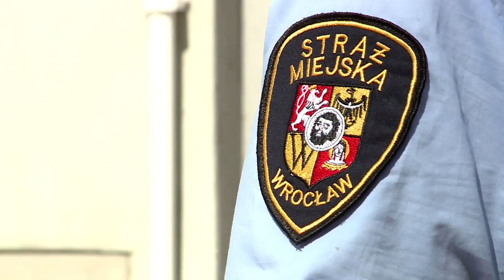Rozmowa Echo24 - Paweł Pomian, dr Robert Maślak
Wrocławska lewica wypowiada wojnę Barszczowi Sosnowskiego! Działacze Partii Razem i Zieloni uważają, że władze województwa dolnośląskiego robią zbyt mało, by pozbyć się tej rośliny z naszego regionu. Liderzy obu ugrupowań w środę odwiedzili urząd marszałkowski, by przedstawić włodarzom swoje pomysły na walkę z Barszczem.